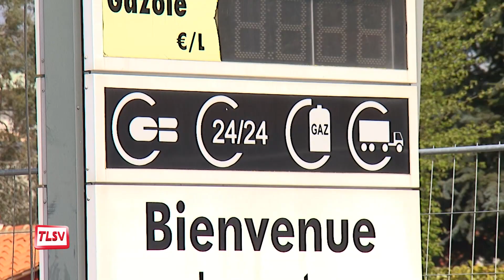Luçon : Intermarché ouvrira ses portes le 27 avril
Dernière ligne droite pour le magasin Intermarché. Après 8 mois de travaux, il rouvrira ses portes le 27 avril prochain. Il reste encore les finitions du parking et la fin de l'aménagement des rayons. L'équipe, quant à elle, est fin prête pour cette réouverture.